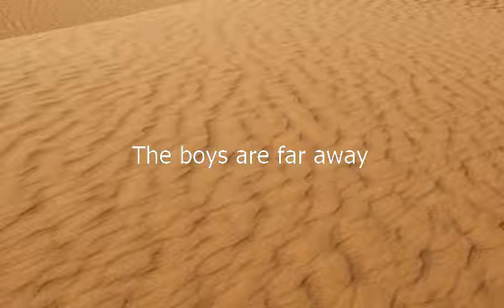Como se dice Los Muchachos Estan Lejos en Ingles